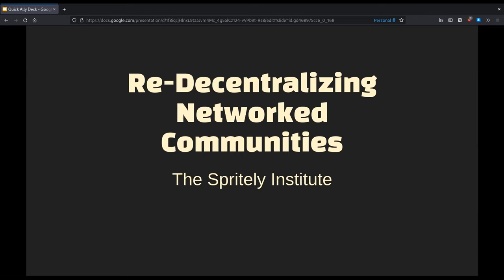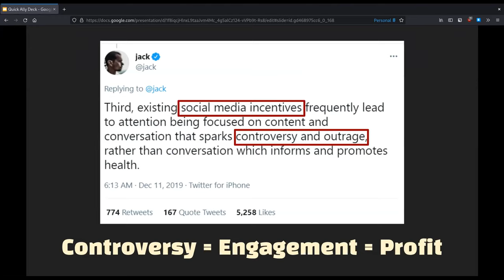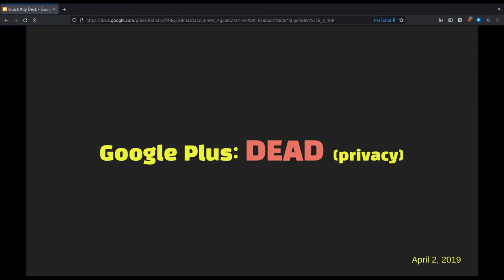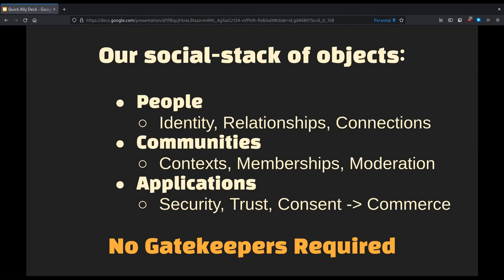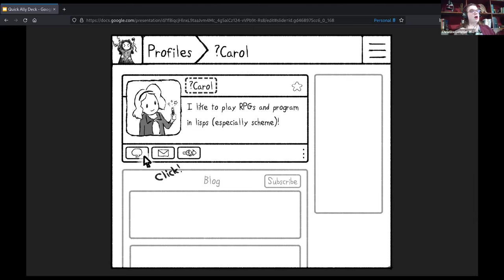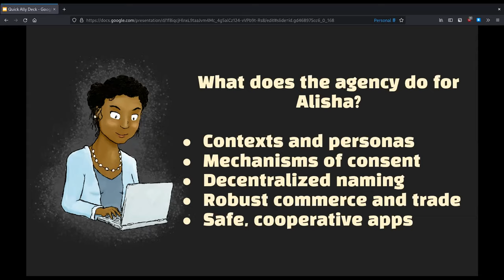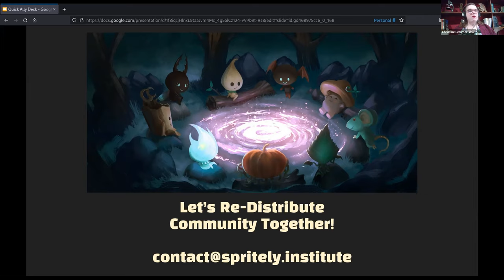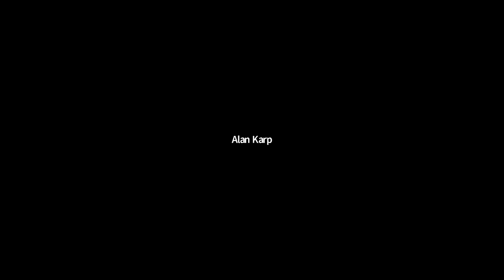Christine Lemmer-Webber & Randy Farmer | Re-Decentralizing Networked Communities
Foresight Institute’s Intelligent Cooperation Group

Christine Lemmer-Webber, Spritely Institute | Randy Farmer, Playable Worlds | Re-Decentralizing Networked Communities and the Spritely Institute

As a few large entities have centralized the internet in general we've seen collapse of healthy communication and community structures. The Spritely Institute is leading the way on distributed social networking technology built on object capability technology built from experience and deep research.  Spritely Institute's co-founders Randy Farmer (co-founder of Lucasfilms Habitat, the world's first virtual world,  co-inventor of avatars and the news feed, and has been involved in every major iteration of social networking technology since the 1980s and Christine Lemmer-Webber (co-author of ActivityPub, the world's largest and most successful web-based decentralized social networking protocol) as they explain what brought us off track, how we're going to fix it, and how Spritely will deliver new fundamental layers for internet technology.

JOIN VISION WEEKEND 2021 (US & France, Dec 2021)

Where: Starting at the Internet Archive, a rocket company, and ship in San Francisco on Dec 4 & 5, culminating at a laboratory for the future disguised as a stunning castle outside of Paris on Dec 11 & 12.

Who: 40+ speakers are confirmed across bio, nano, AI, crypto, neurotech, space, including Peter Norvig (Google), Jaan Tallinn (Skype), Anders Sandberg (Future of Humanity Institute), and many more.

What: Find the full program on the Vision Weekend website. This is just the beginning of a permanent 2022 cyberspace layer for regular inter-continental mind-melds on flourishing futures.